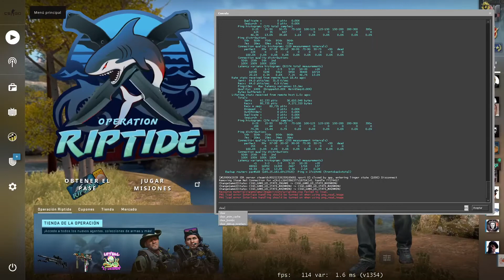partida con er_minguito *acaba bien*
NUESTRO TWITCH

CÓDIGO PROMOCIONAL DE HELLCASE
Code: 7139939